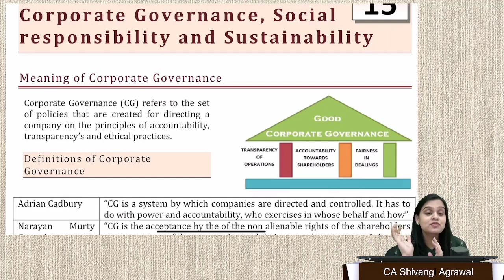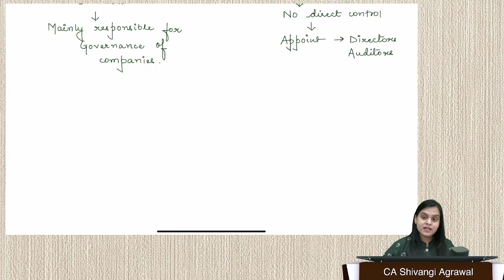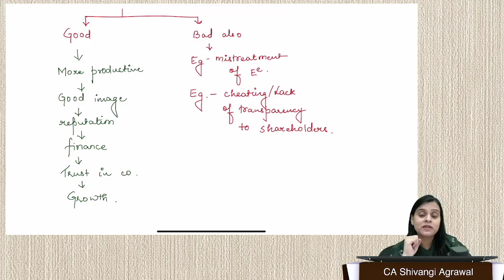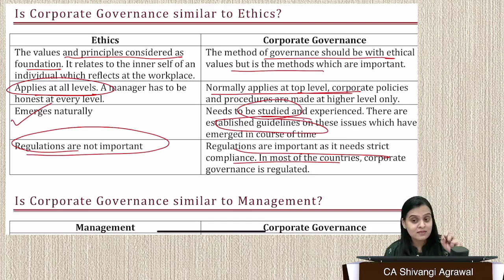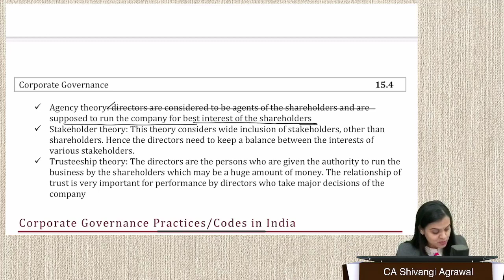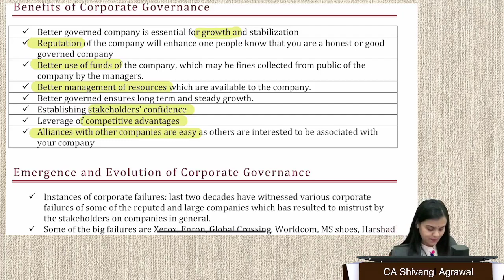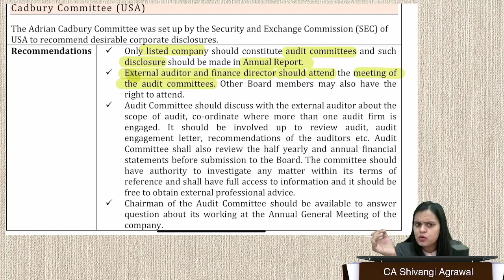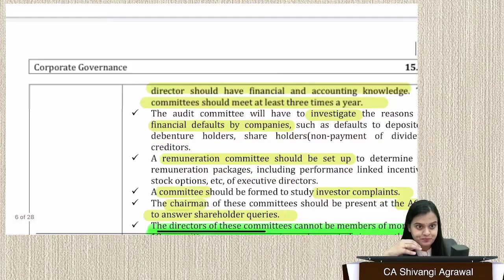CMA Final Law | Corporate Governance | Class 1 | New Syllabus 2022 | CA Shivangi Agrawal